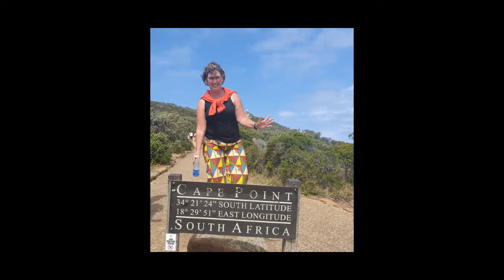aerophon salzburg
Salzburg Bull
The Krautturm houses a large aerophon of more than 200 pipes which is called the "Salzburg Bull" (Salzburger Stier). This huge mechanical organ was built in 1502 by Archbishop Leonhard von Keutschach. It was renewed by Rochus Egedacher in 1735.

From Palm Sunday to 31 October the "Salzburg Bull" is played daily at 7, 11 and 18 o'clock. The aerophone thus initiated the playing of the carillon at the Residenzplatz and ended it again.